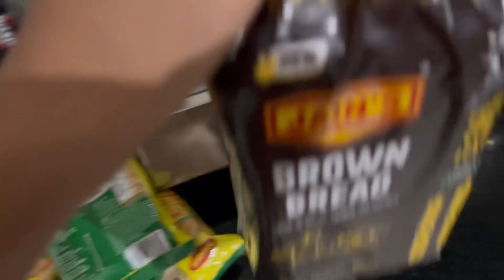30 Days Daily Vlog Challenge || Vlog 5 || Elante mall chandigarh se kharide new shoes 👞